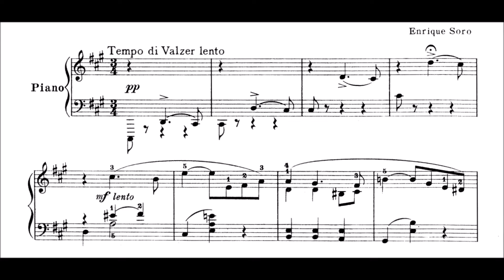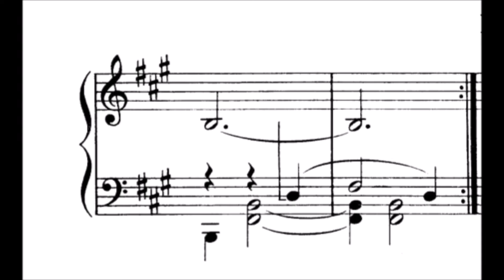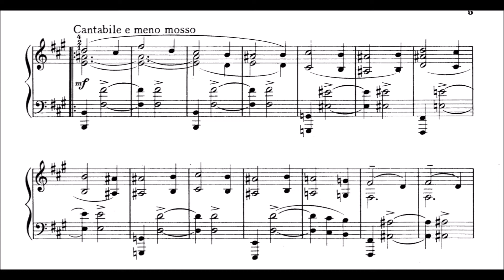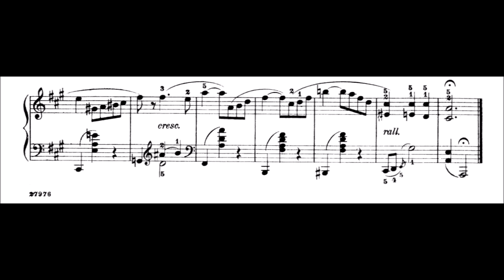Enrique Soro - Follía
This is a slow waltz (despite the name (?)) which was published 1918. I think it conveys a characterful atmosphere and is simply a nice piece.